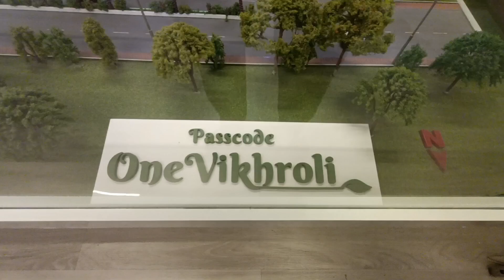Available 1bhk, 2bhk and 3bhk | Under Construction | Project 3D Model | Kannamwar Nagar | Vikhroli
Available 1bhk, 2bhk and 3bhk | Under Construction | Kannamwar Nagar | Vikhroli

🥳 Greetings from *Vaibhavlaxmi Builders and Developers*. !!!

💫🏢 *One Vikhroli Phase II* 🏢💫

Glad to present our new offering *Eastern Groves our Cluster project of 6 Wings with 3 floors Club House* at prime neighbourhood of
Kannamwar Nagar 1 - *VIKHROLI* where Truly
Life will be at the Mangroves of Vikhroli

*✨Highlights✨*
▪️1 Acre Land Parcel
▪️16+ Lifestyle Amenities
▪️Desirable Location
▪️Mivan Construction
▪️Cluster Project
▪️Mangrove Facing Apartment
▪️Solar Plant

*This comes with all Ultra Modern Amenities*

🏛️ 5000 sq.ft Grand Club House
🏄🏼‍♀️ Swimming Pool
💆🏻‍♀️ Saunca Grove
🏠 Vantage Grove
🏸Shuttle Grove
🛕 Temple Grove
🍢 BBQ Grove
🏋🏻‍♂️ Gymnasium
🫂Guest Grove
👥Social Grove
🧘🏻‍♀️ Asana Grove
🤼‍♀️ Play Grove                                                                                                                                                                                         🏃‍♀️ Jogging Grove
🏠 Indoor Grove

*Configurations*

*1 BHK*
371 sq.ft - 79 lakh all in**
415 sq.ft - 88 lakh all in**
416 sq.ft - 88 lakh all in**
425 sq.ft - 90 lakh all in**

*2 BHK*
541 sq.ft - 1.16 cr all in**
556 sq.ft - 1.23 cr all in**
621 Sq.ft - 1.35 cr all in**

*3 BHK*
870 sq.ft - 1.87 cr all in**

Thanks & Regards
Sandesh More